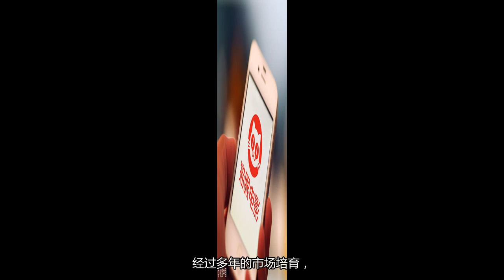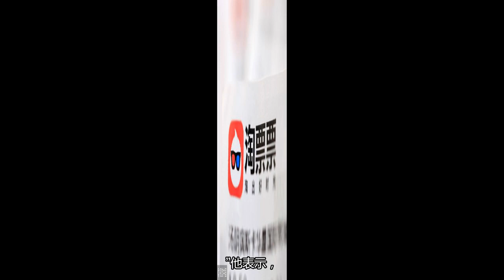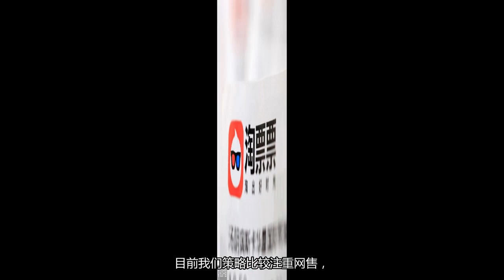票房补贴将成历史？曾1年补贴超30亿，淘票票总裁称长远看是好事